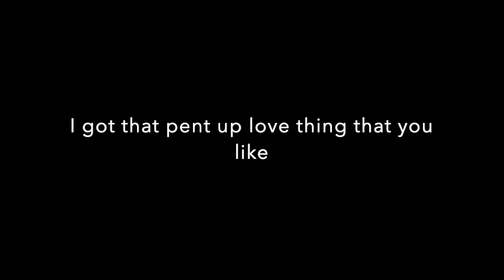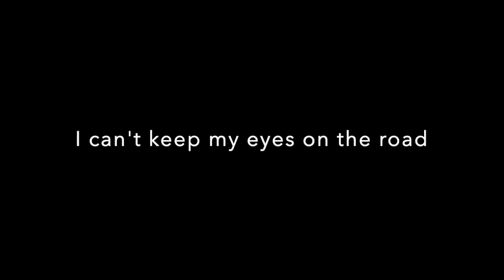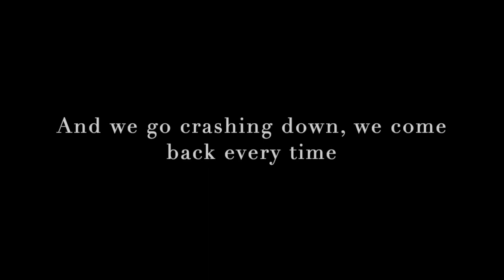Style karaoke in the style of Ryan Adams